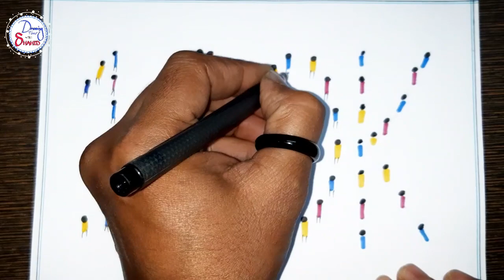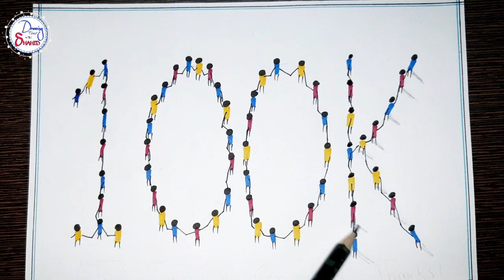100K Subscriber Complete || 3D illusion Drawing.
Big Thanks For 100K Sub.
3D Drawing.
illusion Drawing.